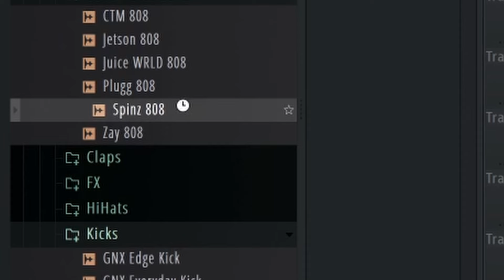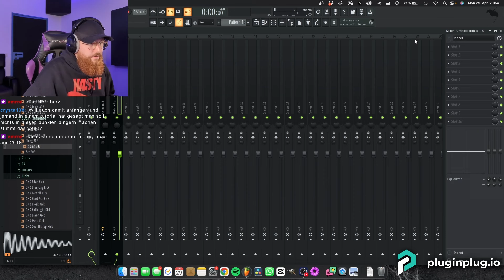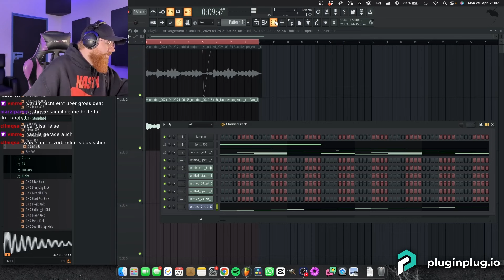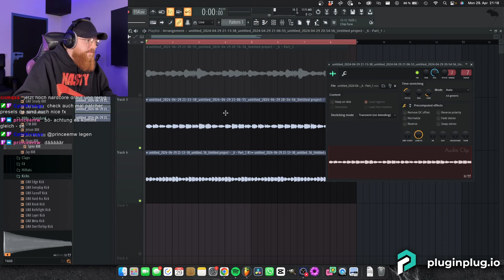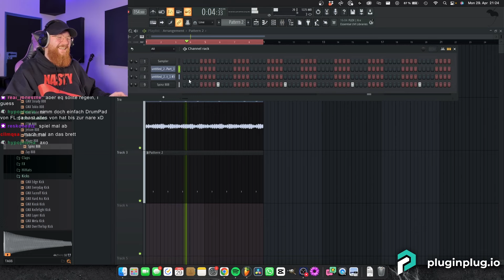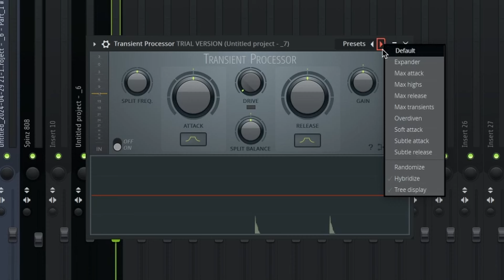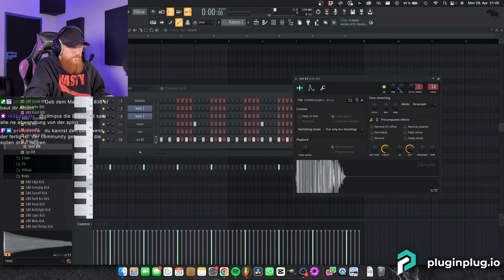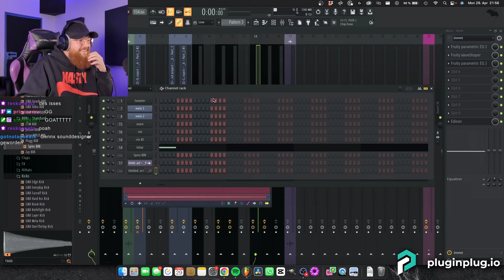Ich muss einen Beat bauen, aber darf NUR 808s benutzen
In dieser Sund Design Beatmaking Challenge habe ich es mir zur Aufgabe gemacht, einen kompletten Beat in Fl Studio einzig und allein aus einem Sound zu bauen: Der beliebtesten 808 aller Zeiten - der Spinz 808. Wie mir das gelungen ist, seht ihr in diesem Video!